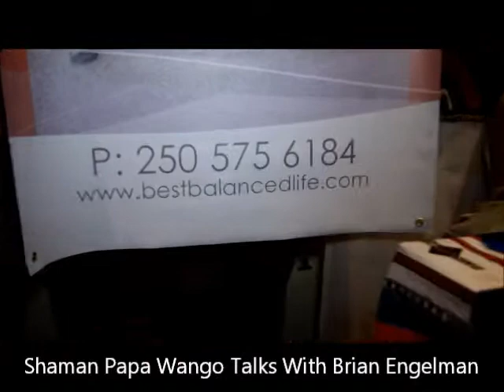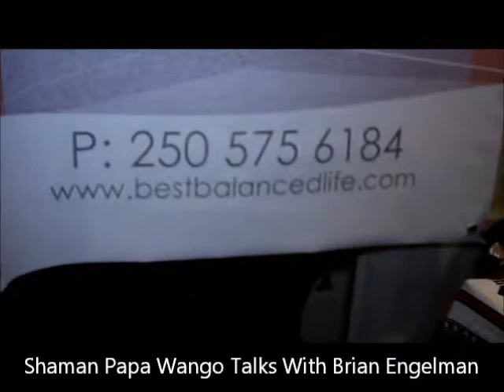Shaman Papa Wango Talks With Brian Engelman At The 2013 Conscious Life Expo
Shaman Papa Wango Talks With Brian Engelman @ The 2013 Conscious Life Expo